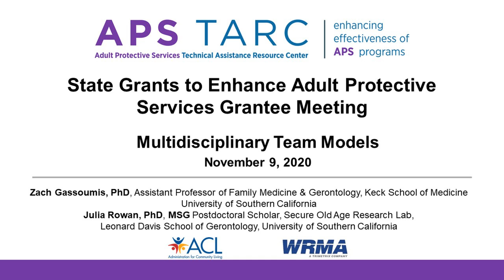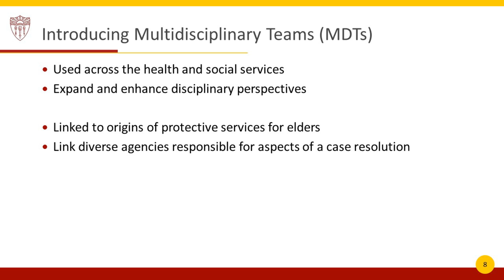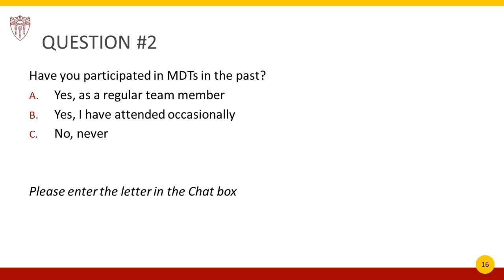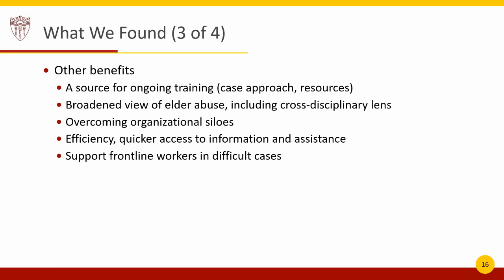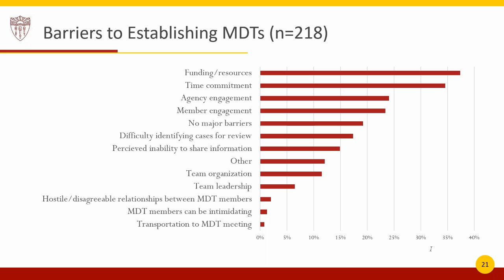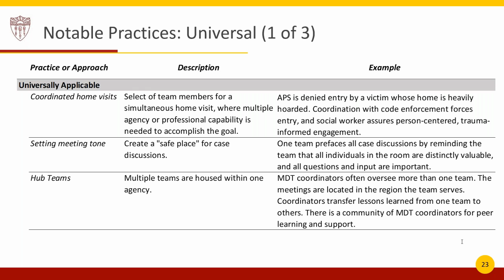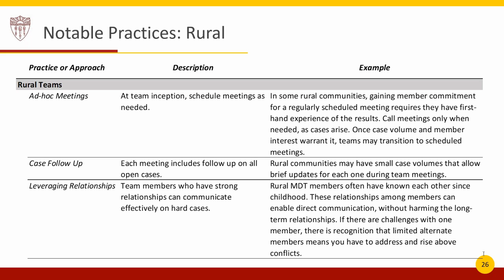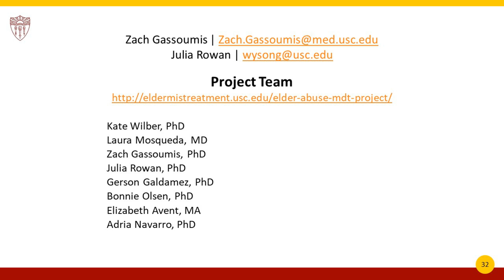EJSG Convening 2020 - MDT Models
Staff from the University of Southern California will discuss results from their Elder Justice Innovation Grant, centered around producing new information on the Elder Abuse Multidisciplinary Team (MDT) model to guide future decision-making about implementation of the Elder Abuse Forensic Center (EAFC) and other MDT models. USC is facilitating replication as well as understanding of MDT components, functions, and outcomes. The grant's goal is to collect relevant information on the EAFC and other MDT models that can be used by professionals across the field.